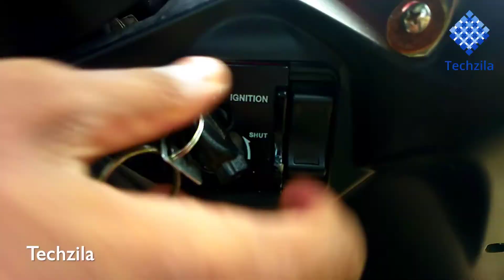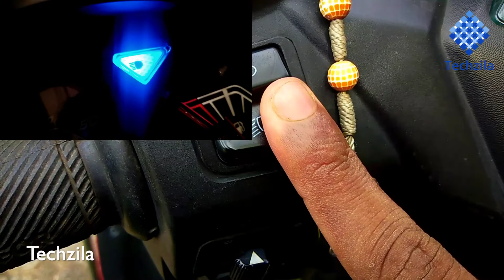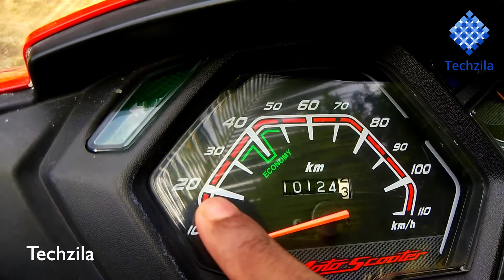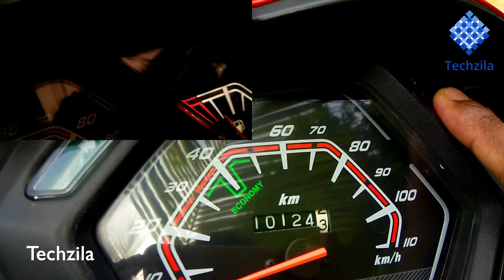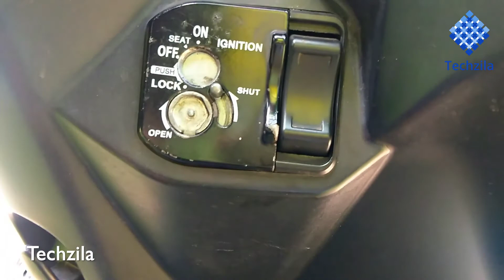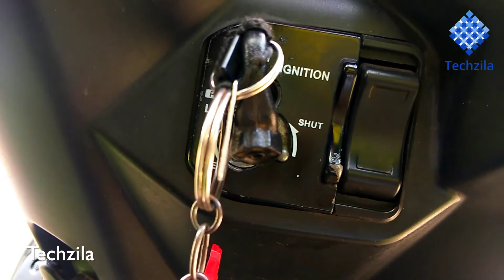ഒരു സ്കൂട്ടി എങ്ങനെ ഓടിക്കാൻ പഠിക്കാം |How To Ride A Scooter Driving In Malayalam |Techzila |Nikvin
How A Ride A Scooter For Beginners | Beginners Tips For Scooty Riding | Techzila | Nikvin |

Wear Helmet While Riding.

Hey Guys Welcome To Our New Video Log. Scooter is a light weight Vehicle and have a Good Storage Space in it. In This Video We Are helping You  How To Ride A Scooter or Scooty For Beginners in Malayalam. I'm 100 Percentage Sure That this video will help you in your Life. So watch this video and have a safe ride.

In This Video We Are Sharing You Some Important Information About How To Ride A Scooter / Scooty. Hope All You like This Video.
This Video Has Three Parts ie,
For Part - 1 : Basic Details About Scooter @01:09
For Part - 2 : How To Ride A Scooter @06:09
For Part - 3 : Tips For riding Scooty In Traffic @11:09

The Part 3 Is A Reply For A Comment From Our Another Video.

Please Respond You Valuable Feedback |And Suggestions Through Comment.Thank You...

My Microphone
Boya BYM1 Omnidirectional Lavalier Condenser Microphone with 20ft Audio Cable (Black)
Recommended Microphone Under Rs. 1000 /- :
BOYA Omnidirectional Lavalier Microphone for Canon Nikon Sony,for iPhone 5 4S 4DSLR Camcorder & Audio Recorders
BOYA BY-M1 Omnidirectional Lavalier Microphone for Canon Nikon Sony DSLR Camcorder Audio Recorders iPhone 6 5S 5 4S 4
BOYA M1 Tradico Lavalier Omni Directional Condenser Microphone Collar Clip Microphone
My Light Rings
SAIELLIN Big LED Ring Light with Tripod Stand and Wireless Shutter Button | Dimmable Studio Lighting with Phone Holder for Photo and Video (Ring with Remote)
Osaka 10" Inches Big LED Ring Light for Photo and Video with 9 Feet Stand Compatible with Camera and Smartphones for Tiktok YouTube
SHYLOC 18 Inches Big LED Ring Light for Photo and Video with Tripod Stand Compatible with Camera and Smartphones
Recommended Light Rings Under Rs. 1000 /- :
DIGITEK 10 inch Professional LED Ring Light for YouTube Video Shoot/Makeup Shoot/Studio Shoots/Instagram Video Shoot.Many More.(DRL10H)
Rewy P100K Portable Flexible Ring Led Light with 3 Light Modes 10-Level Brightness 360° Rotating for TIK Tok,Vigo,YouTube,Live Stream & Much More
Simpex Ring led 10 inch Professional LED Ring Light
My Tripod :
3110 Portable and Foldable Tripod with Mobile Clip Holder Bracket, Fully Flexible Mount with 3 Dimensional Head for Phones and Camera
Aeoss Octopus Flexible Tripod DLSR Camera Portable Stand Support Holder
My System :
Lenovo Ideapad Slim 3i Intel Core i5 10th Gen 15.6 FHD Thin and Light Laptop (8GB/1TB+256GB SSD/Windows/Office/Platinum Grey/1.85Kg), 81WE004YIN

Queries Solved

1. how to ride a scooty for beginners,
2. how to ride a scooty in traffic,
3. how to ride a scooty without cycle balance,
4. how to ride a scooty without knowing cycle,
5. how to ride a scooter for beginners,
6. how to ride a scooter for beginners in Malayalam,
7. how to ride a scooter motorcycle,
8. how to ride a scooter Malayalam,
9. how to ride a scooter,
10. how to ride a scooter for the first time,
11. how to ride a scooter in 2k20,
12. how to ride a scooter tips and tricks in Malayalam,
13. how to rider a scooty like a pro ,
14. how to ride a Honda Dio,
15.
16. Best Scooter Malayalam,
17. How to Drive A Scooter In Malayalam,
18. Scooter driving Tips Malayalam,
19. How to drive Scooter Malayalam,
20. Scooter Study Malayalam,
21. Scooty Padikkan Malayalam,
22. Scooter driving Class in Malayalam,
23. Scooter driving Class Malayalam,
24. Scooter Engane Odikan,
25. Scooter Engane Odikkan Padikkam,
26.
27. Scooty driving Malayalam,
28. How to Ride Scooter Malayalam,
29. Scooter Driving Tips Malayalam,
30. Scooter Engane Odikam,
31. Scooter Engane Odikkan Padikkanam,
32 .